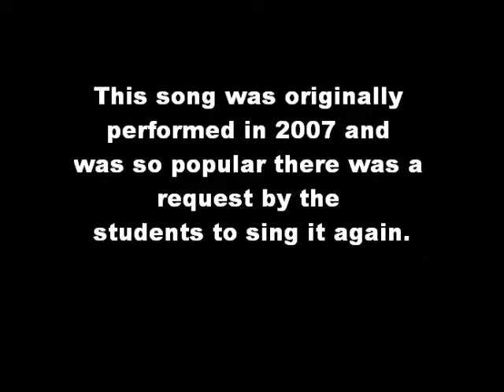Ding-a Ding-a Ding (2009)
The Elmwood-Murdock High School choir performs Ding-a Ding-a Ding during the 2009 Christmas concert. If this sounds familiar it was also performed in 2007. The piece was a favorite and the students begged to sing it again. Half the students were in the previous video and I think this one sounds better. Their vocal skills have definitely improved.

Elmwood-Murdock high school (9-12) has a total student population of 120 students, over 50% participate in choir, they have won many superiors at contest as a choir, mixed groups and solos. In 2009 the choir was invited and sang at Carnegie Hall.

Music in the schools is not dead but very much alive. The community is very proud of them.